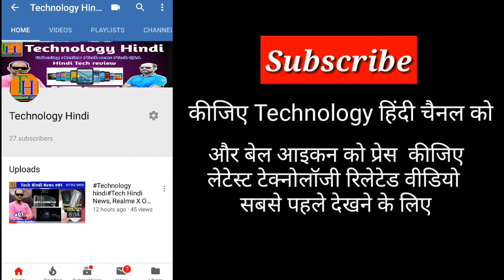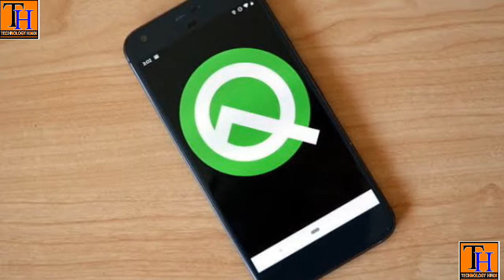Technilogy Hindi Tech Hindi News, Redmi K20 On SD730, Black Shark 2 Flipkart,Huawei Ban SD Card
Hello Friends ,
Welcome to Tech Hindi News No. 95. Today There Are Lots Of Amazing Tech News Lined Up For You. Tech News Includes  Huawei Can No Longer Use microSD, SD Cards, Realme 3 Pro Will Be Available In Offline Stores, Redmi K20 Will Be Powered By Snapdragon 730, Black Shark 2 Gaming Smartphone Coming to Flipkart, Redmi Go To Get New Storage Variant In India, Facebook AR Glasses May Include An Audio System,

Your quarries –